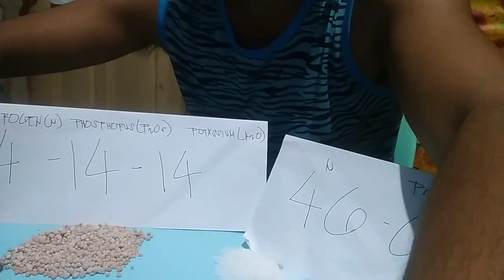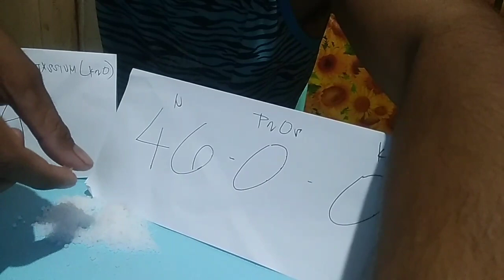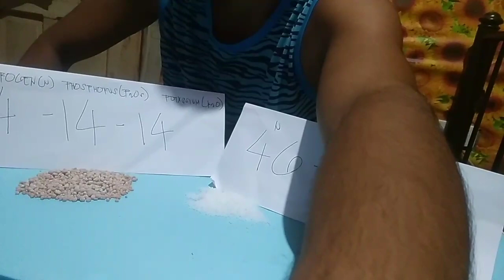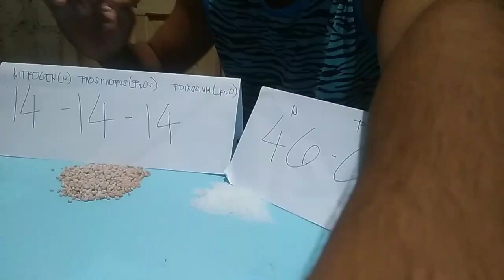Timing sa abuno|ANO ANO ANG TAMANG ABUNO SA PALAY AT SA BULAKLAK?? GAMIT ANG 14,14,14 AT 46,0,0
ano ano ang dapat e abuno sa palay
paano mag abuno